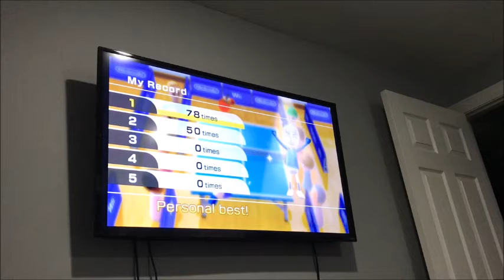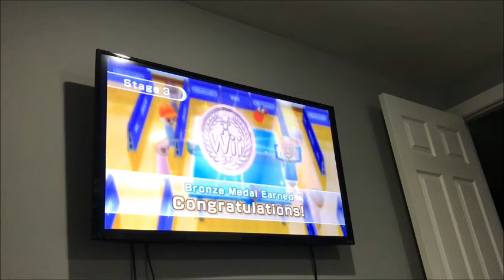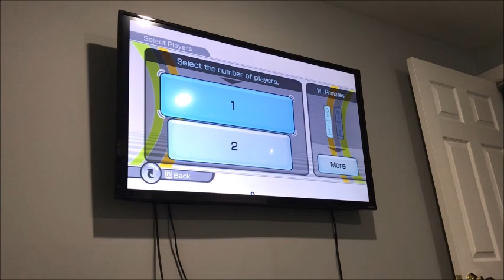Table Tennis rally round tournament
More videos will be uploading really soon so stay tune.